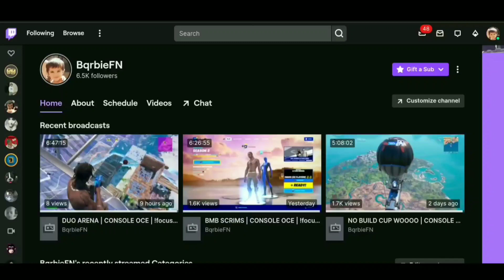1ST PLACE CONSOLE CHAMPS CUP SEMI-FINALS! | Bqrbie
1ST PLACE CONSOLE CHAMPS CUP SEMI-FINALS! | Bqrbie

Fortnite stream highlights,
fortnite settings
Console player,⁹
Fortnite Console Champions cup,
Console Champions cup,
console champion cup highlights,
1st console champs cup,
1st place console champs cup,
1st place console champions cup,
1st console champions cup,
Console champs cup winners,
Console champion cup winners,
How we won console champs cup,
How we won the console champs cup,
How we won the console champions cup,
Ccc fortnite highlights,
Ccc fortnite winner,
Ccc winner,
Ccc first place,
Ccc 1st,
1st place ccc,
1st place in ccc,